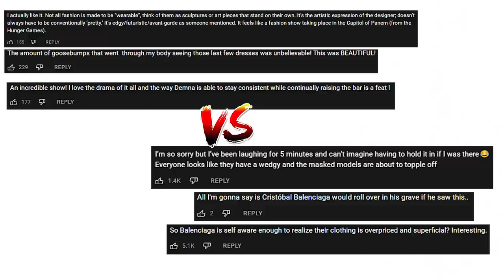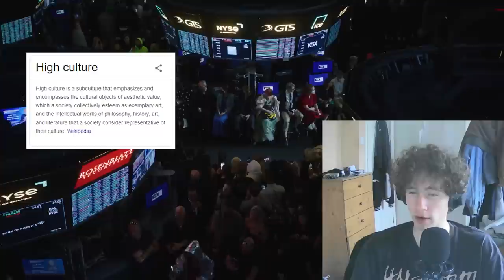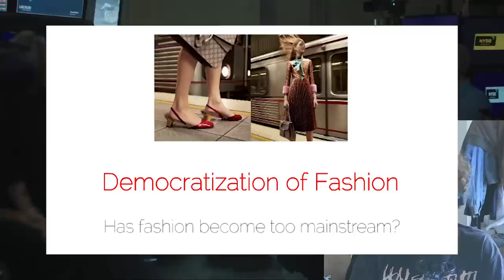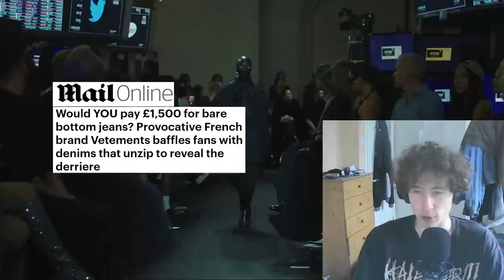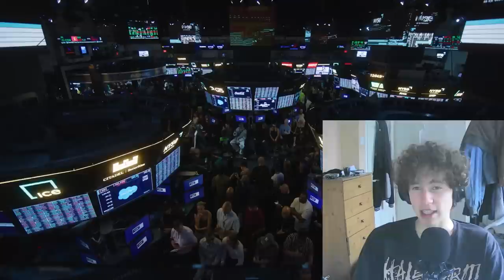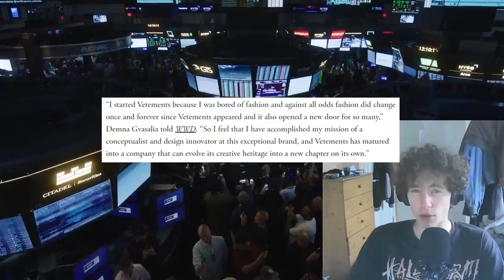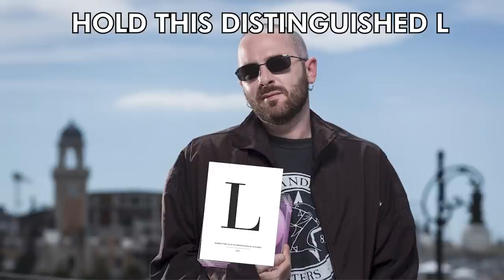The Rise of Demna and Superficial Fashion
I honestly have no idea how this video will be received. Maybe Balenciaga will hire me to creative direct. That would be lit.